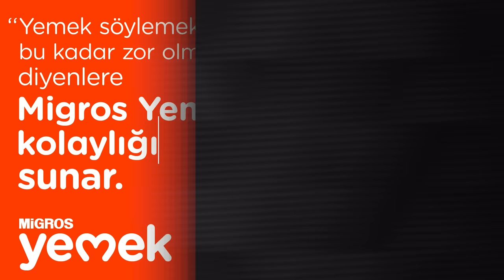"BEŞİKTAŞ ARMASININ OLDUĞU YERDE..." Nedim Yücel Röportajı, Beşiktaş Basketbol, Dusan Alimpijevic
Migros Yemek'in sunduğu Basketbol Özel'e hoş geldiniz. Anıl Uysal ve Ali Konavic, Beşiktaş Basketbol Genel Menajeri Nedim Yücel'i ağırladı.

00:00 Nedim Yücel Özel Röportaj
01:15 Dusan Alimpijevic ile iletişimi
03:00 Beşiktaş'ın Alimpijevic hamlesi
04:00 Beşiktaş'ta yeniden yapılanma süreci
05:00 Beşiktaş'ın Eurocup tercihi ve hedefi
07:00 Ercan Osmani transfer durumu
08:55 Yerli oyuncu transferleri
09:59 Onuralp Bitim'in NBA tercihi
11:20 Derek Needham transferi
12:20 Matt Mitchell ve Jonah Matthews hamleleri
13:30 Sezon ortası transfer olacak mı?
14:35 Angel Delgado hamlesi
17:37 Nedim Yücel'in basketbol kariyeri
19:20 Banvit ve Beşiktaş'ın anlaşması
21:40 Ekonomik durum
23:30 Beşiktaş'ın EuroLeague hedefi
24:25 Bursaspor'ın EuroCup final sezonu

21 yıllı profesyonel basketbol kariyerinin ardından son olarak Beşiktaş’ın genel menajerlik görevini üstlenen Nedim Yücel; Ali Konavic ve Anıl Uysal’ın konuğu oldu.

Nedim Yücel Kimdir?

Nedim Yücel, 22 Nisan 1979’da İstanbul’da dünyaya gelmiştir. Basketbola 1991 yılında Beşiktaş’ın alt yapısında basketbola başlayan Nedim Yücel, 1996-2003 yılları arasında Beşiktaş forması giydikten sonra Pınar Karşıyaka’ya transfer oldu. Karşıyaka forması ile geçirdiği 1 yılın ardından Nedim Yücel, tekrardan Beşiktaş’a geldi. 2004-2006 yılları arasında Beşiktaş forması giydikten sonra Karşıyaka’ya geri dönen Yücel, 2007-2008 sezonunda Antalya Büyükşehir Belediyespor'da oynadıktan sonra 2008 yılında sezona Antalya'da başlayıp daha sonra Mersin Büyükşehir Belediyesi'ne transfer oldu ve üç sezon boyunca Mersin'de oynadı. 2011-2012 sezonunda Türkiye Basketbol Ligi'nin Ankara takımlarından Türk Telekom'a transfer oldu. 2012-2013 transfer döneminde Beko Basketbol Ligi ekiplerinden TED Ankara Kolejliler transfer oldu.

21 yıllık profesyonel basketbol kariyerinin ardından 2017 yılında Bursaspor ile yöneticilik kariyerine adım atan Yücel, yeşil-beyazlı ekipte 6 yıl boyunca genel menajerlik görevini yürütüyordu. Sezonun sonunda Bursaspor ile yollarını karşılıklı olarak ayıran Nedim Yücel, soluğu altyapısında yetiştiği kulüp olan Beşiktaş’ta aldı. Nedim Yücel, Beşiktaş’ta 2023-24 yılından itibaren basketbol operasyonlarının başında olacak.